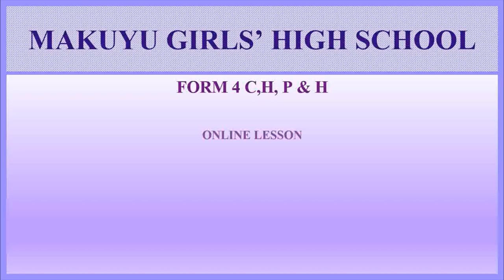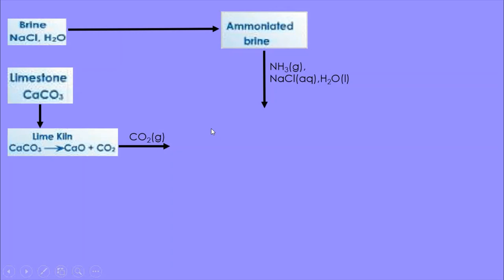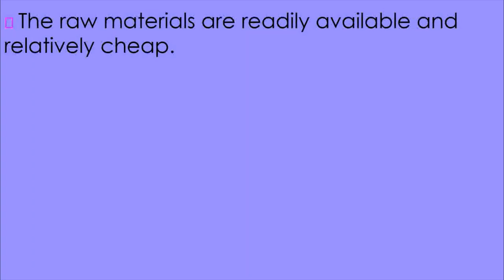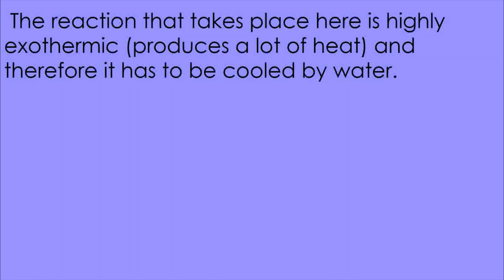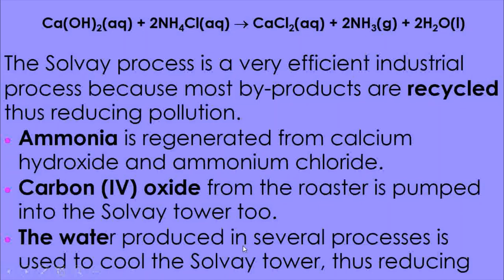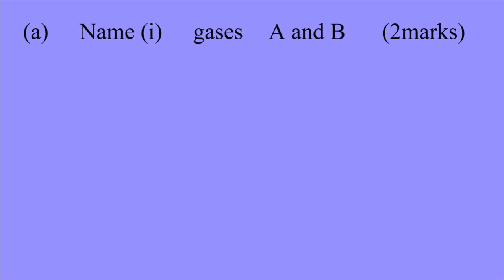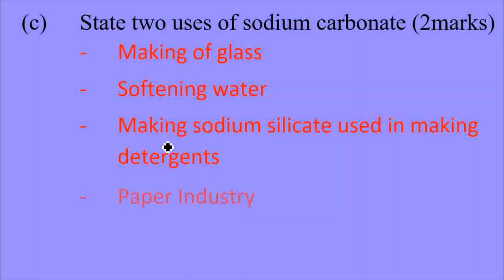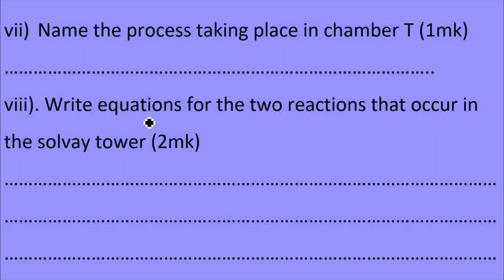SOLVAY PROCESS - FULL LESSON